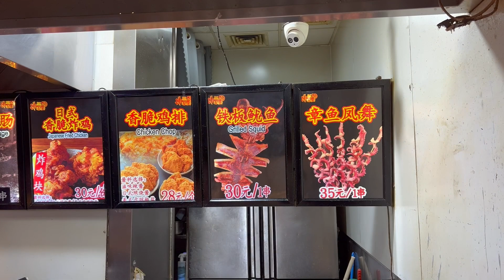Bambusowe Opowieści spacerem po Szanhgaju cz.1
Spacer ulicą Nankijską Wschodnią do The Bund i krótki wypad na Lujiazui, gdzie 3 drapacze chmur dostojnie górują nad miastem.